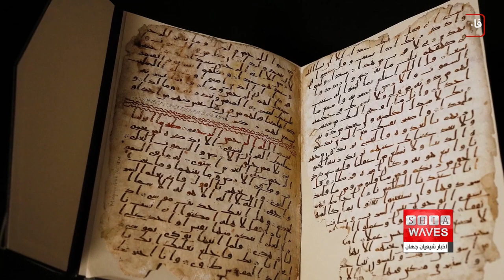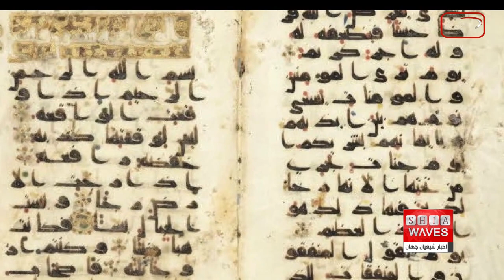نگاهی به چند خبر کوتاه: یکشنبه 1 آبانماه 1401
1-) درخواست مسلمانان کانادا برای ممنوعیت حمل اسلحه
۲-) نمایش یک قرآن باستانی ازبکستان در موزه لوور فرانسه
۳-) لغو ۸۰ % از تورهای گردشگری به مقصد ایران